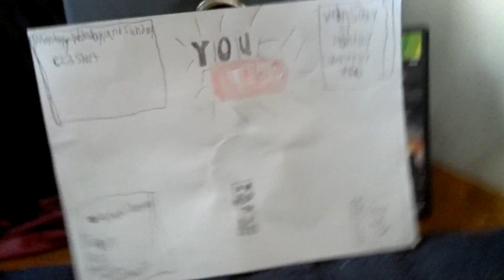My new intro